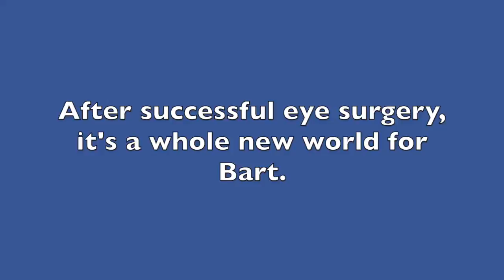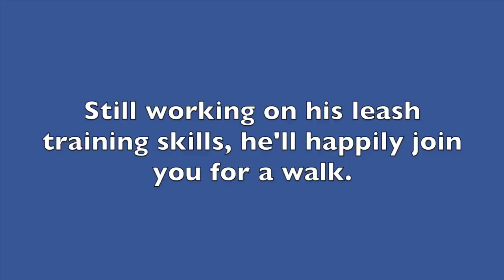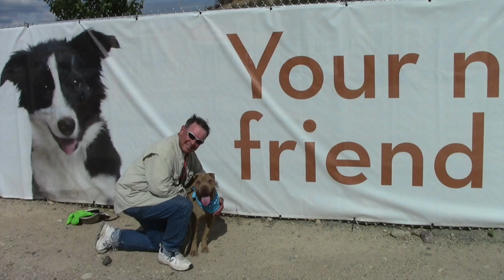BART...Through These Eyes..ADOPTED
Bart is a 5 year old Chinese Shar-Pei mix whose world has opened up after successful eye surgery and being abandoned by his owner.  He is eager to make new friends and would love to be a part of your life!